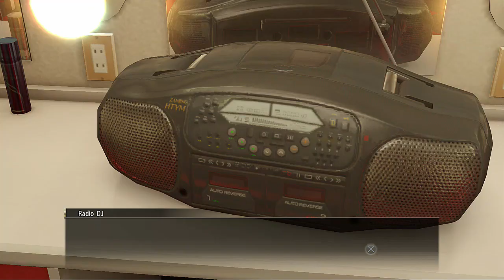Let's Play Yakuza 0 - #59 | Prince Charming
Majima is such a dick to this girl sometimes for no reason.
Sex, drugs, violence, neon lights! It’s time to go back the era of ridiculous flashy excess to commit crimes of varying levels of legitimacy in Yakuza 0. Let’s see how Kazuma Kiryu and Goro Majima got their start in the criminal life.